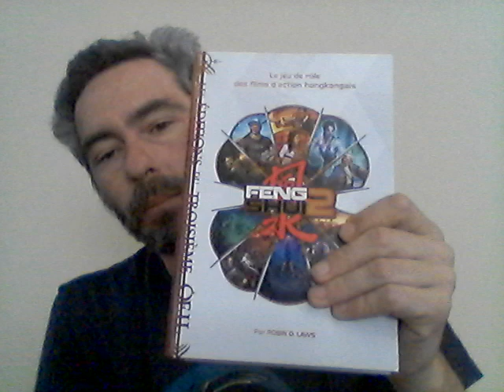Feng Shui 2 : Dans tes dents!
Chtite présentation et avis rapide sur FS2... que si t'as le 1 est-ce que c'est bien le 2?